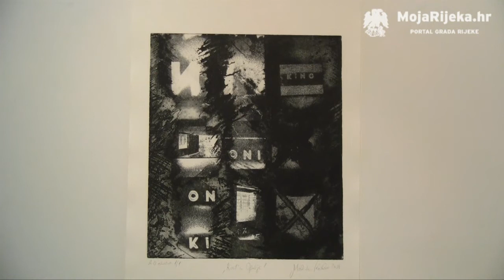MojaRijeka.hr - Dijalog: Melinda Kostelac i Igor Čabraja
Izložba iz ciklusa "Dijalog"
Melinda Kostelac i Igor Čabraja
Galerija Juraj Klović, Rijeka